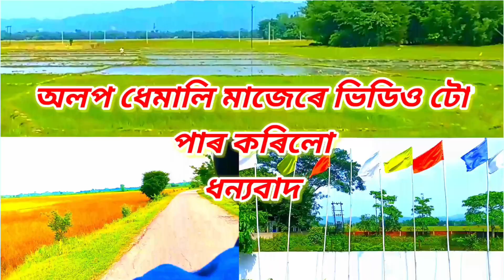বনৰ পখি নতুন ভিডিও😛 Reply back Assamese Reels🔥Assamese funny video🔥🔥 Assamese roaster boy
Assamese funny roaster
viral new video
viral new funny reels
Assamese reels trending
Assamese reels viral trick
buwari lover
buwari lovers

-instagram
new-reels
-roast